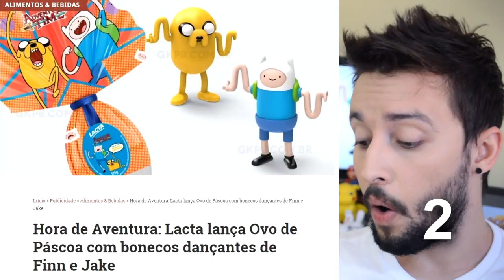#61 - Caixa de som Star Wars, Ovo de Páscoa Hora de Aventura, ClubHouse e McFlurry Amor aos Pedaços